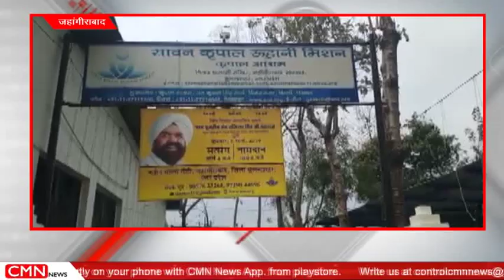जहांगीराबाद-6 मार्च को होगा समागम